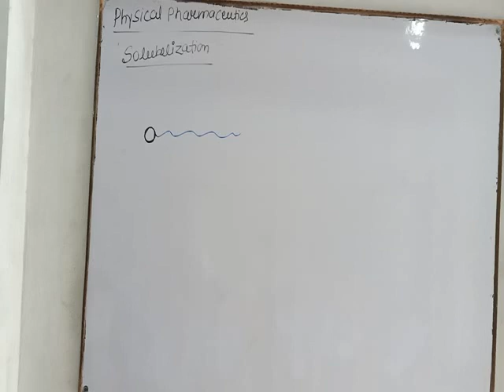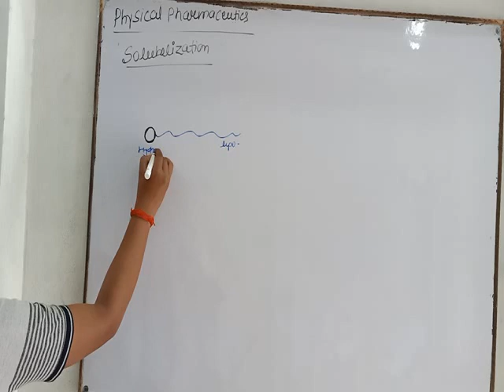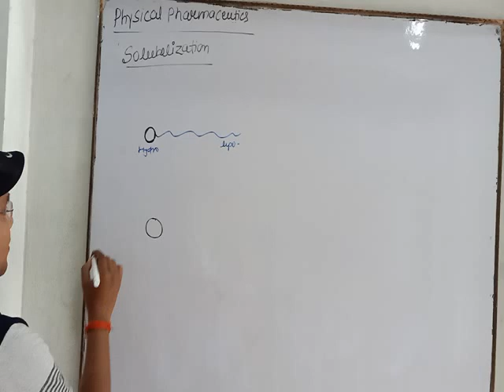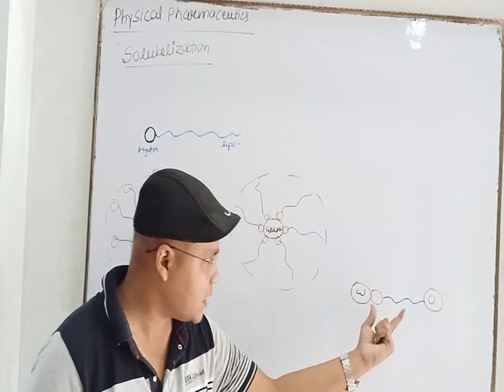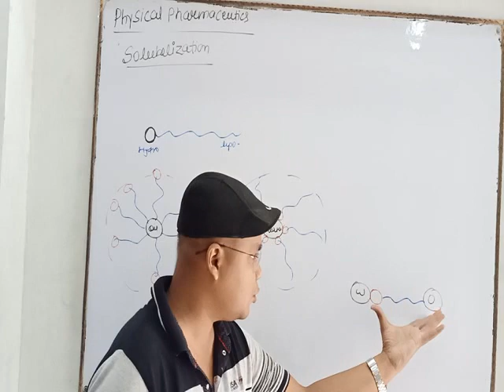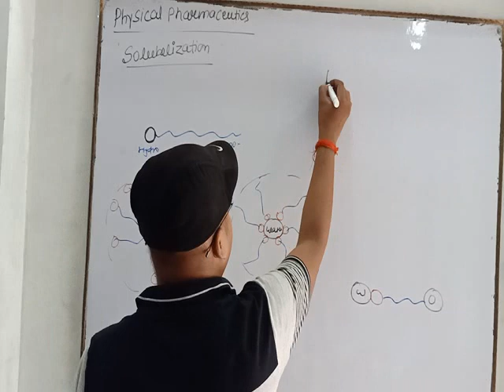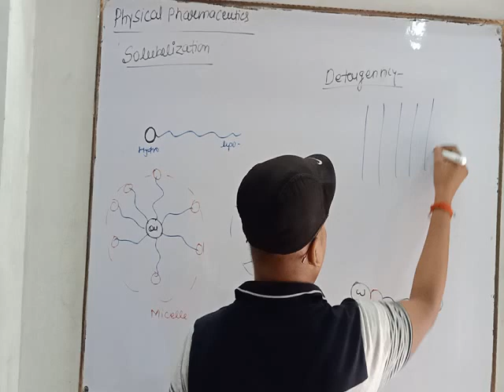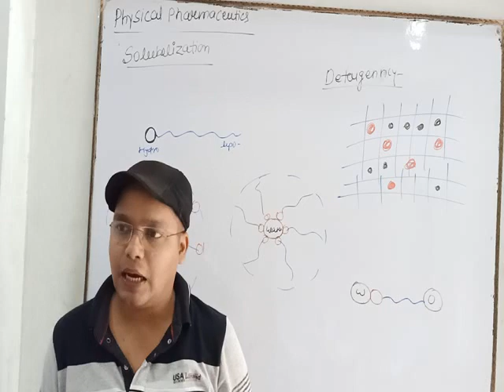solubilization & Detergency || L-8 Unit-3 || Physical Pharmaceutics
solubilization
 Detergency
Physical Pharmaceutics

our developers
Mr. Ashutosh sahu [+91]